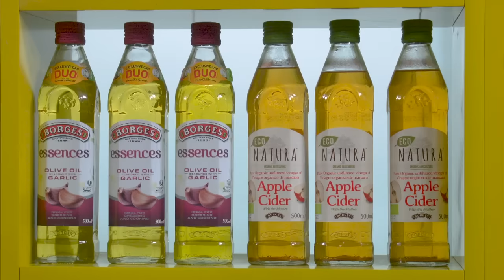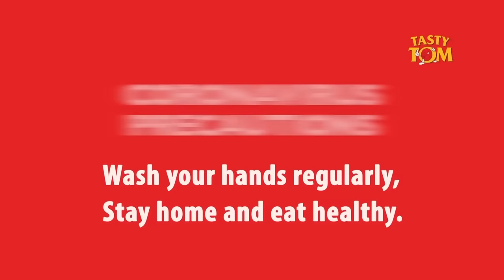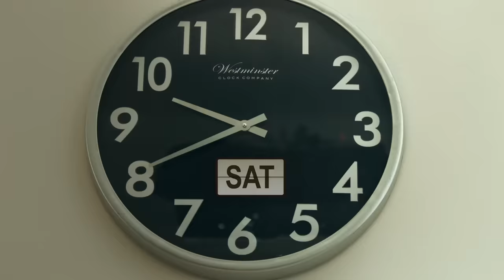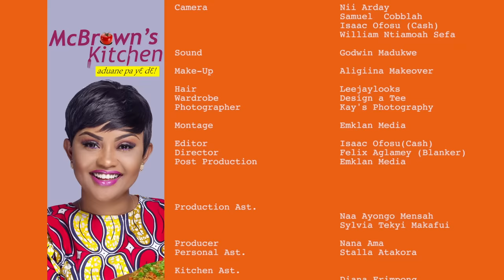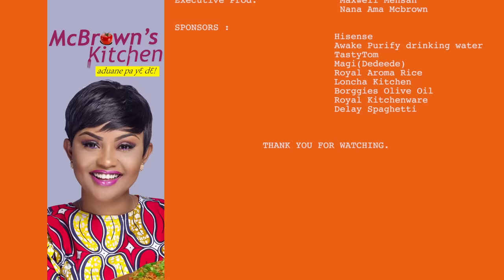McBrown's Kitchen with Kofi Jamar | SE13 EP04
Today in the kitchen with McBrown is Kofi Jamar, to showcase his cooking prowess.